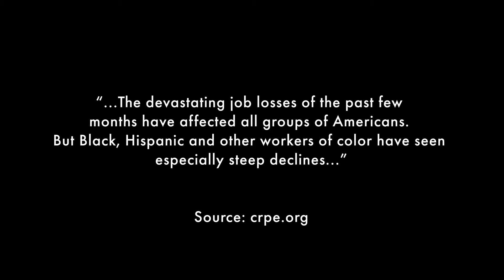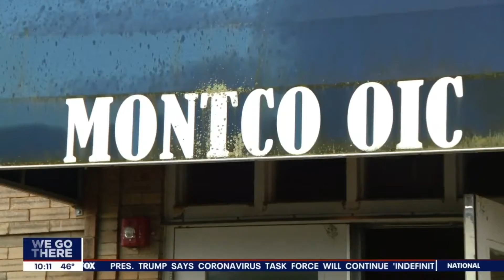OICA COVID 2020